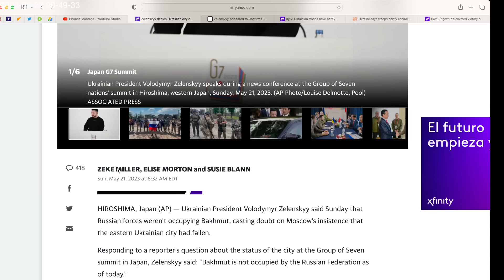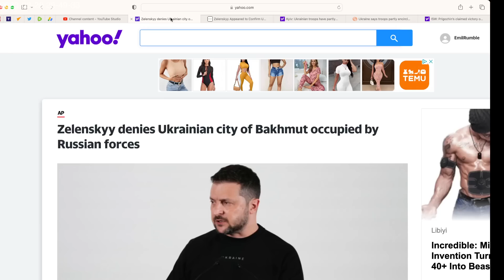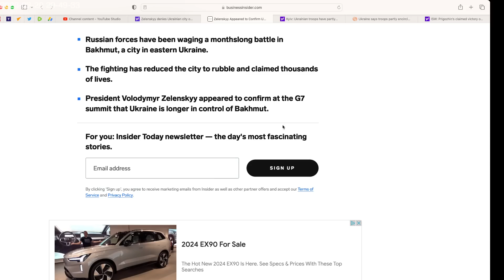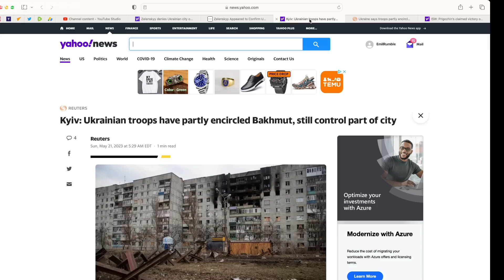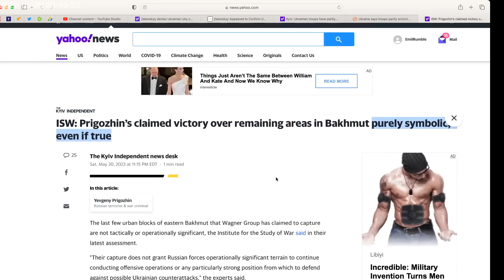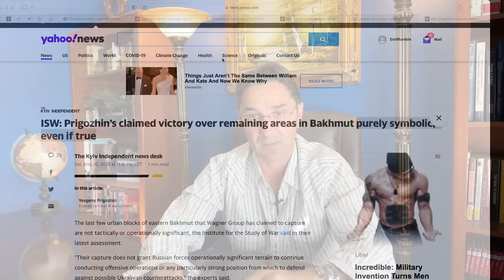Zelensky "confirms" Bakhmut was taken by Wagner/Russian troops. Ridiculous reports about Bakhmut.